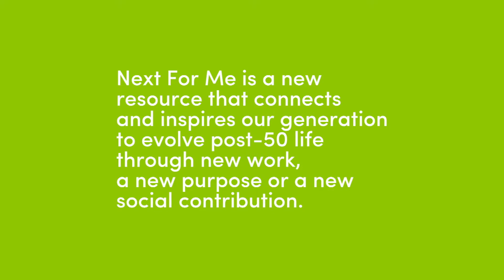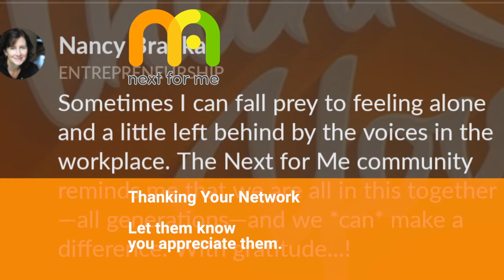Thanking Our Networks | Next For Me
Your Evolution and Your Network
It’s a perfect time of year to let the many people in your network know that you appreciate them and the contributions they’ve made in your quest for what’s next. We advocate maintaining a diverse network that you regularly tend to, especially when looking at new horizons.

Book: Taking the Work Out of Networking
Former Google executive, editorial director of Twitter, self-described introvert, and “the best-connected Silicon Valley figure you’ve never heard of” (Walt Mossberg, Wall Street Journal), offers networking advice for anyone who has ever canceled a coffee date due to social anxiety. Learn to nurture a vibrant circle of reliable contacts without leaving your comfort zone.

With Curiosity and Enthusiasm
Washington Post visual journalists Vicky, 64, and Suzette, 55, are publishing a 12-week newsletter series, Bold School: Approach life after 50 with curiosity and enthusiasm.

“Bold School aims to nourish, educate, inform and stimulate you, all while helping you save time and money. Younger generations seem to navigate this rapidly changing world so deftly. By collecting and sharing knowledge and wisdom, we can, too.”

Bold School - Week By Week
We’re following the series in the community. This week we’re talking about Lesson 2: When the boss is young enough to be your kid.

Healthcare Month
We’re interviewing the community about your experiences with healthcare and the growing costs. Got something to say?